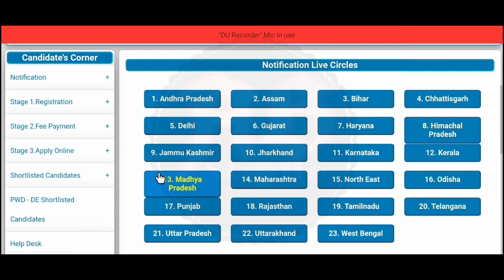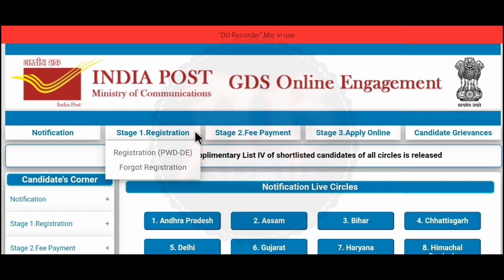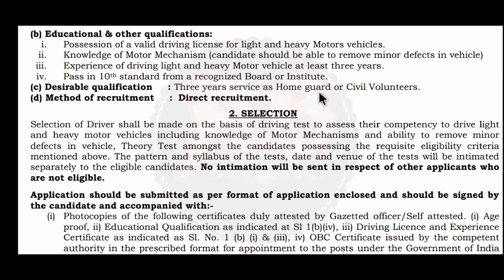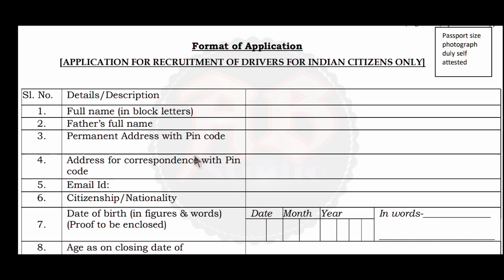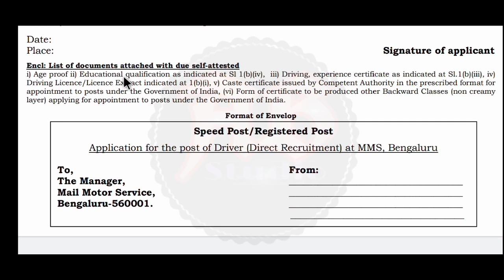Indian Post Office Recruitment | 10th Pass | Indian Post Office Jobs | Post Office Direct Recruit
ইন্ডিয়ান পোস্ট অফিসে প্রচুর কর্মী নিয়োগ। যোগ্যতাঃ- শুধুমাত্র মাধ্যমিক পাশ। ডাইরেক্ট (সরাসরি) নিয়োগ করবে ভারতীয় পোস্ট অফিস। বেতনঃ- ১৯,৯০০ টাকা থেকে শুরু। ছেলে ও মেয়ে সবাই আবেদন করতে পারবেন। সম্পূর্ণ বিনামূল্যে আবেদন করুন।  এই নতুন নিয়োগের বিজ্ঞপ্তি আজই প্রকাশিত হয়েছে। এই ভিডিওতে আলোচনা করেছি। "বিজ্ঞপ্তিটি বিস্তারিত পরে তারপরে আবেদন করুন, ভিডিওটিতে বলেছি তবুও নিজেই নোটিশটি ডাউনলোড করুন। আপনাদের কাছে বিশেষ অনুরোধ ভিডিওটি আগে সম্পূর্ণ ভাবে দেখুন। তারপরেই আবেদন করুন।